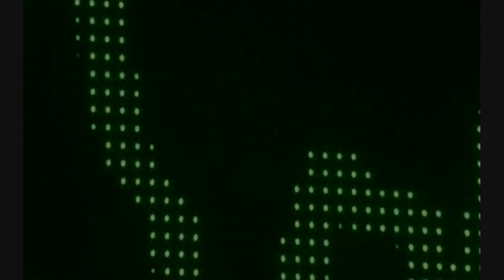Placebo - Infra Red _ Live July 04-2009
Placebo Infra Red Live Main square festival 4 juillet 2009